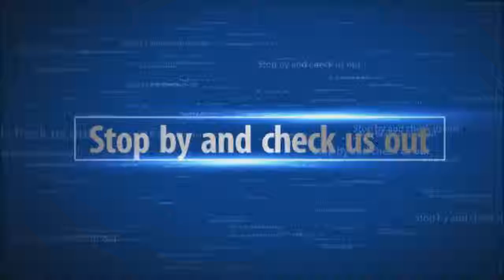4 26 14 BVT Saturday session 4